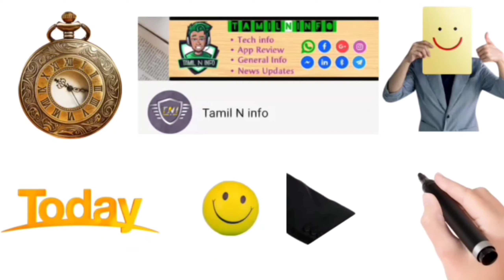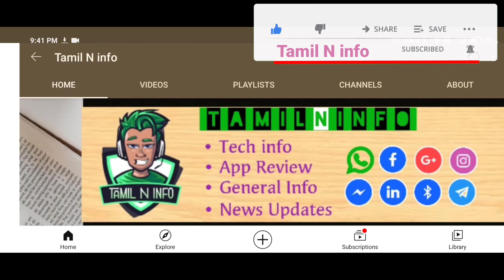STATE BANK OF INDIA Recruitment 2021| Job vacancies 2021|job vacancy in SBI tamil| Tamil N info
State Bank of India Recruitment 2021| Job vacancies 2021|job vacancy in SBI tamil

@@@@@@@@@@@@@@@@@@@@@@விண்ணப்பிக்கும் முறை என்ற இணையதளத்தின் மூலம் விண்ணப்பிக்கலாம்.

நிறுவனம்: ஸ்டேட் பாங்க் ஆப் இந்தியா

மொத்த காலியிடங்கள்: 5

பணியிடம்: தமிழ்நாடு

வேலை: Specialist Cadre Officers

கல்வித்தகுதி: MBA/ PGDM தேர்ச்சி பெற்றிருக்க வேண்டும். Post Graduate Management degree தேர்ச்சி அல்லது ஏதேனும் ஒரு பொறியியல் பாடப்பிரிவில் BE/ B.Tech தேச்சி பெற்றிருக்க வேண்டும்.

வயது: 25 முதல் 35 வயது வரை

மாத சம்பளம்: ரூ.63,840 முதல் ரூ.78,230 வரை

விண்ணப்பக் கட்டணம்: பொது பிரிவினருக்கு ரூ.750, SC/ST/PWD பிரிவினருக்கு கட்டணம் இல்லை.
தேர்வுச் செயல் முறை: எழுத்து தேர்வு, நேர்காணல்

ஆன்லைனில் விண்ணப்பிக்கக் கடைசித் தேதி: 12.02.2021.